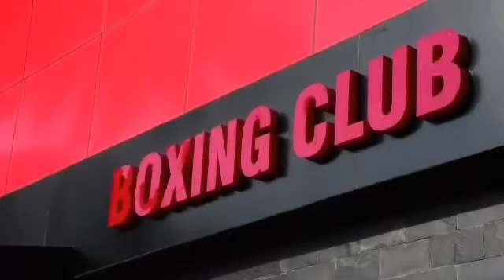15 July 2018